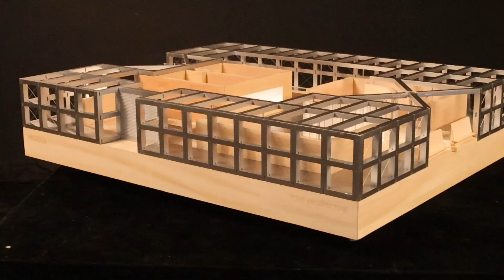Reflecting on the HIGOLD New High-Energy Exhibition | 2024 Guangzhou Building Expo Highlights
Welcome to our recap of the HIGOLD New High-Energy Exhibition at the 2024 Guangzhou Building Expo! 🎉

In this video, we highlight our innovative 1:35 sectional node module model, crafted from acrylic, stainless steel, and maple wood. This groundbreaking model demonstrates a unique mechanism that enhances spatial interactions, allowing for the simulation and iterative pathways within the exhibition space.

The structural matrix and nodes dynamically create and transform the exhibition area, promoting diverse flows and segmenting pathways while maintaining a seamless experience. This open mechanism redefines exhibition boundaries, offering a fresh perspective on spatial design.

A huge thank you to everyone who visited us from July 8–11. Your enthusiasm and feedback were invaluable!